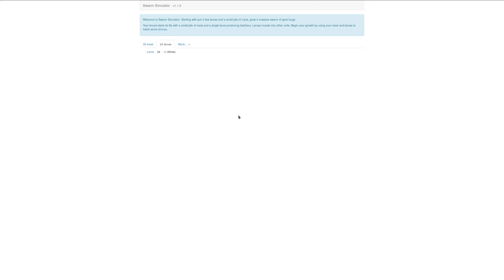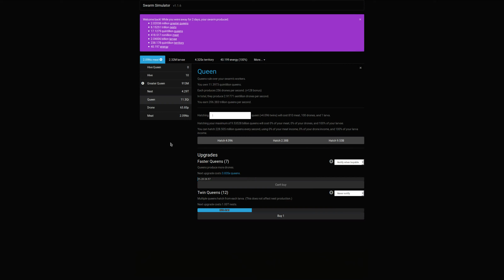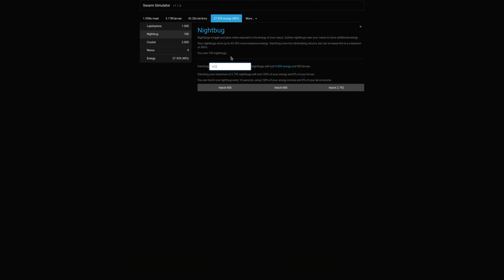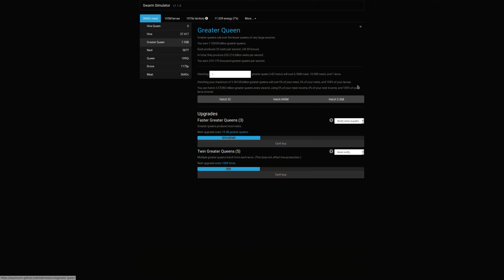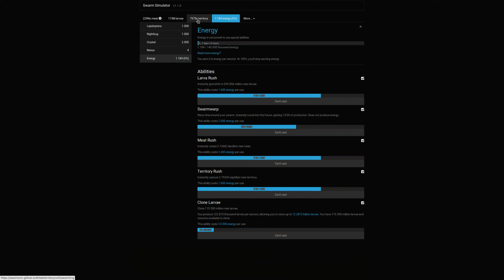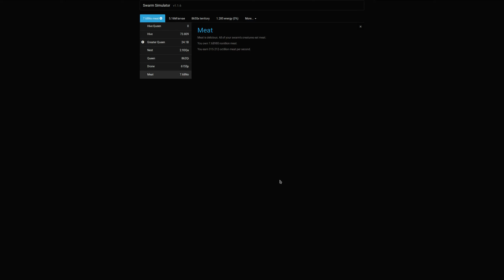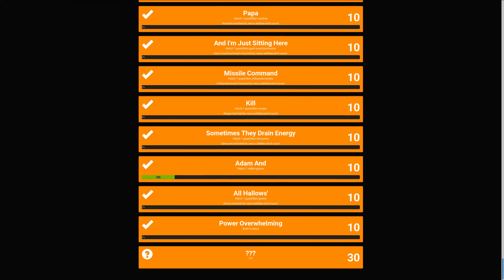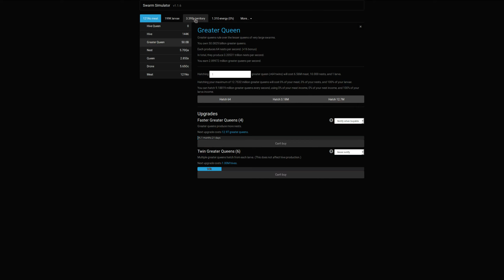Lets Play Swarm Simulator 6 - Andere Musik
mehr Abwechslung gibt es nicht.